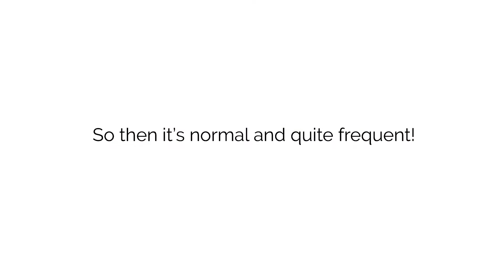What does it mean to have LUMPY BREASTS? - A video on Fibrocystic Disease of the Breast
Do you have lumpy breast? Or have you been told you have fibrocystic breasts? To know more, watch our video where we explain what it is, if it's dangerous and how to treat it.

Want to know more? Check out the blogpost on 2breastsurgeons.com.

In health and gratitude. D&V